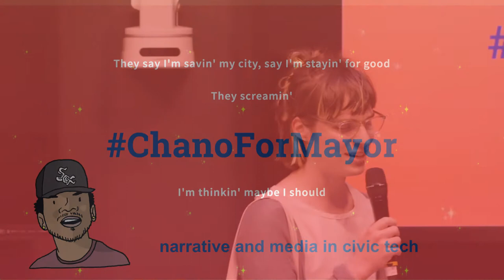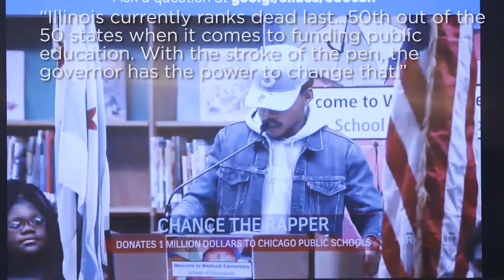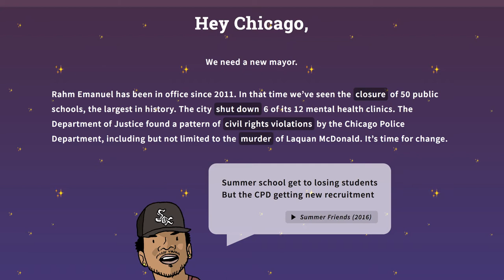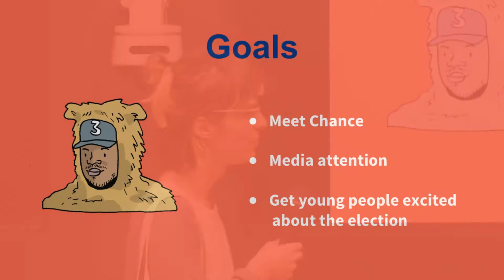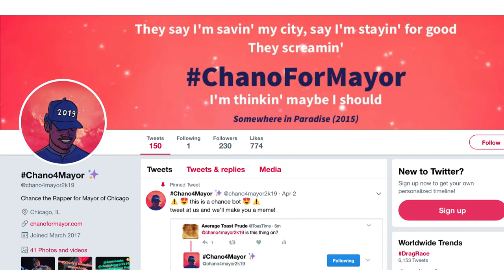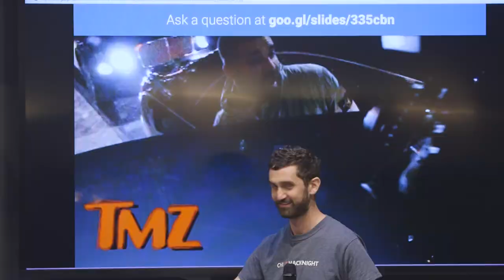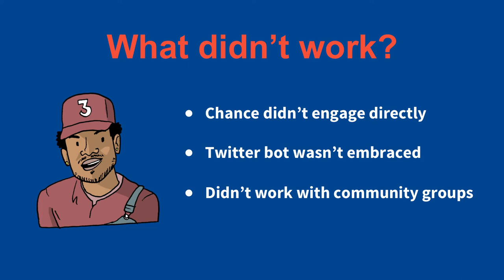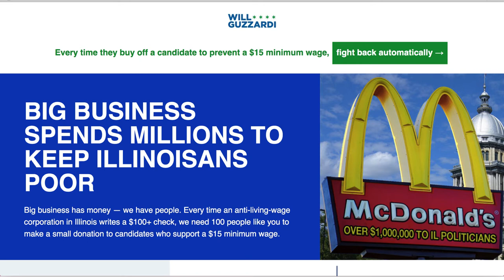Building Chano4Mayor.com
Jean Cochrane and Alex Soble talk about their work creating Chano4Mayor.com. The website proposes that Chance the Rapper run for the Mayor of Chicago in the upcoming 2019 elections. The site also explains what’s at stakes and engages residents to make sure they’re registered.